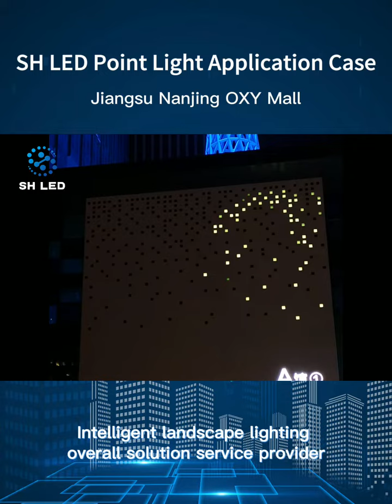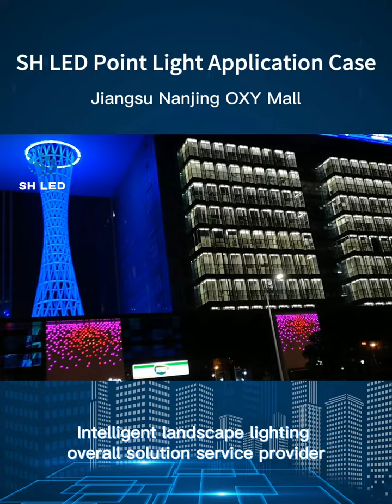Do you know which scenes the led point light is apapplied to?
Do you know which scenes the led point light is applied to?

This is our led point light project in Nanjing, Jiangsu. The product is applied to the facade of the building and can be made into any effect you want, such as text, dynamic video, etc

If you have any project requirements, you can send us project pictures or CAD drawings at any time, and we will give you a complete design scheme.

Shenzhen SH LED Technology Co., Ltd.
Intelligent Facade Lighting Integrated Solution Supplier
Tel / Whatsapp/ Wechat: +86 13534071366
Add：3-4th,Building D ,Abao Industry,Guanguang Road, Guanlan Town, Longhua District,Shenzhen, Guangdong, China , 518110